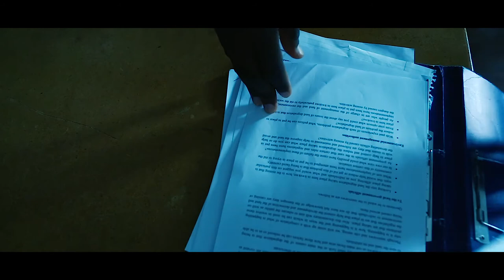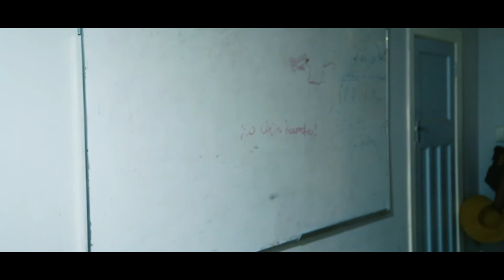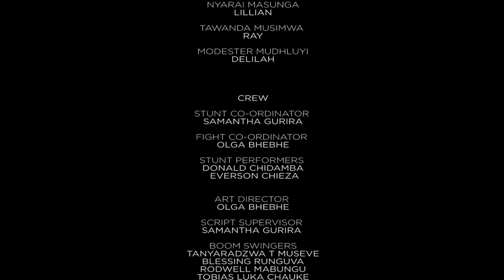The Tunnel Short film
A Zimbabwean Short film
Directed by Donald Chidamba
Starring: Michael Chipula & Trinity Matenganyika
Producer: Tawanda Musimwa
Cinematographer: Vincent Dzivarinyenga

1st Ass Director: Everson Kudakwashe Chieza
2nd Ass Director Samantha Kudzai Gurira
Art Director: Olgah Bhebhe
Lighting: Tafadzwa Lawrence Potisi

Makeup: Mercy Mhinda & Laura Mapfumo
Sound: Blessing Ruguva

Midlands State University  Zvishavane Campus

iDonald Films